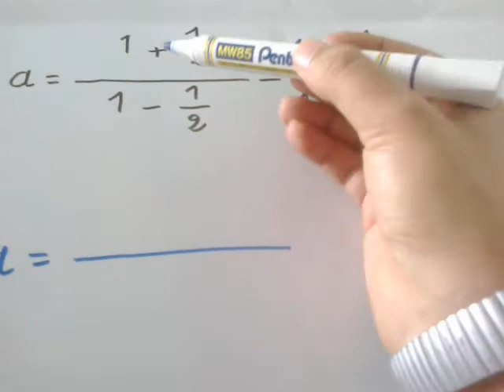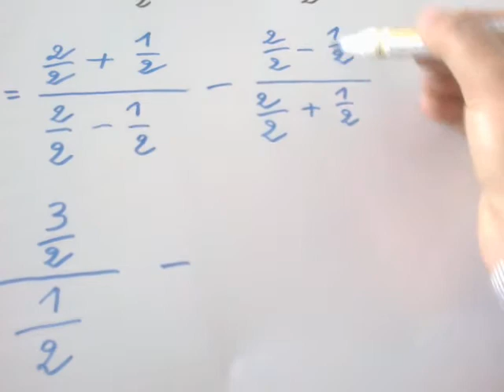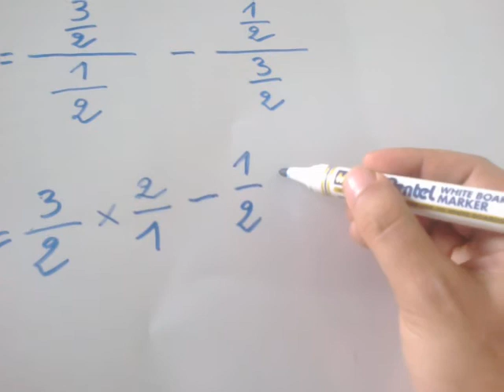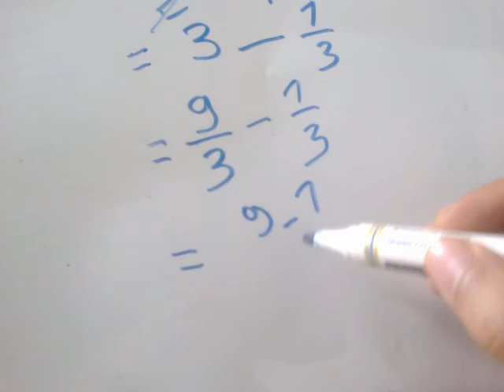حساب وتبسيط عدد كسري يشمل كسور سالبة وموجبة